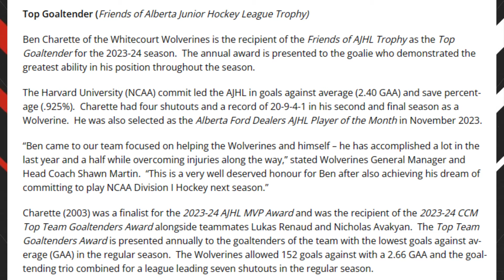2024 AJHL Semi-Final Preview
Wolverines GM & Head Coach Shawn Martin and Dragons GM & Head Coach Kevin Hasselberg preview the Semi-Final series of the 2024 Inter Pipeline Cup AJHL Playoffs with hosts Dave Dawson and Shawn Mullin.